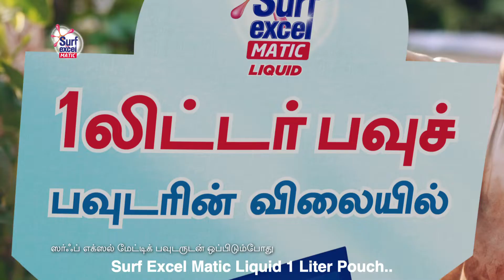Surf Excel Matic Liquid Director's Cut